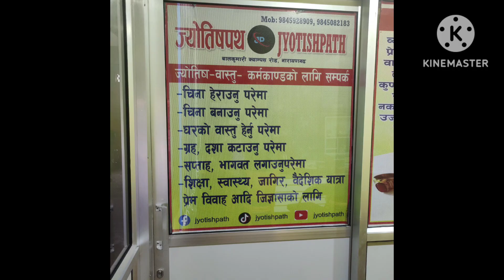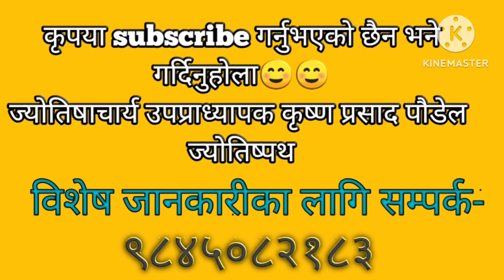20 November 2023 मङ्शिर ४ गते